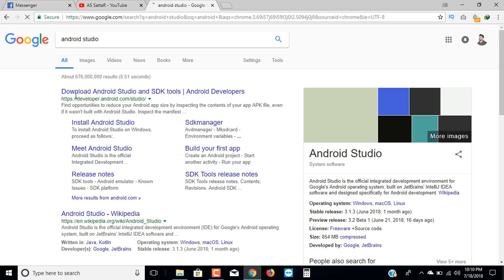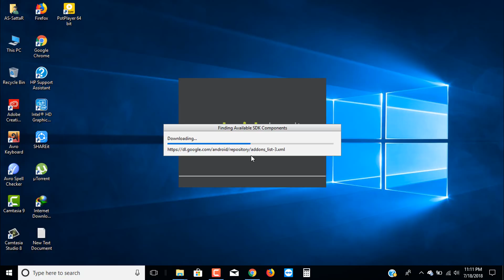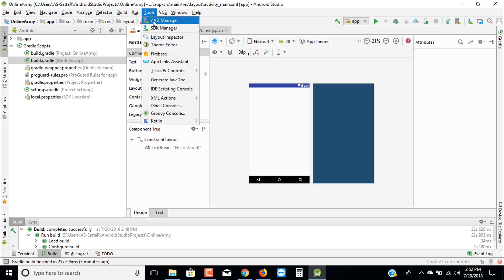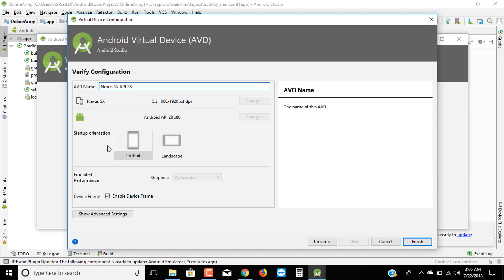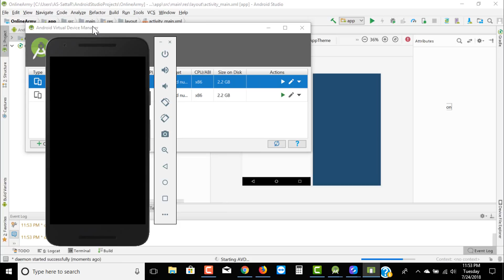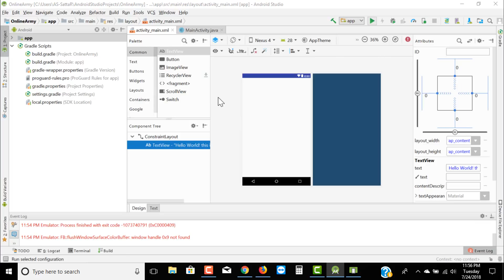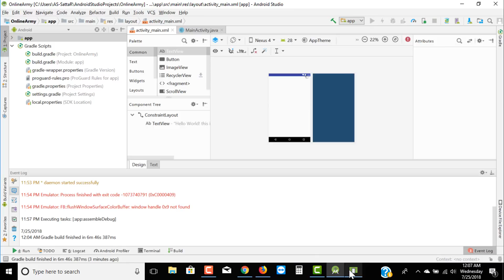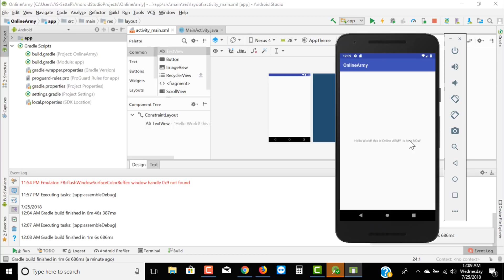android studio bangla-tutorial | make money lifetime with Android Studio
নিজের মতো করে বুজানোর চেষ্টা করেছি  যদি কোনো ভুল হয় তাহলে কমেন্ট এ বললে খুশি হবো।
যারা এন্ড্রোইড ষ্টুডিও (android studio) প্রোফেসনাল ভাবে শিখতে চান |তারা আমার Group a join  করেন ঐখানে অনেক পেইড টিউটোরিয়ালস পাবেন।
ধন্যবাদ সবাইকে।

ভিডিওটি একটু বেশি টাইম নিয়ে বানানো হইছে সবাই একটু ধৈর্য ধরে দেখবেন আশা করি কিছু শিখতে পারবেন।
আর ভিডিও ভালো লাগলে বলে যাইয়েন কেন ভালো লাগছে।

Android Studio Requirements

Windows OS

Microsoft Windows 7/8/10 (32-bit or 64-bit)
2 GB RAM minimum, 8 GB RAM recommended
2 GB of available disk space minimum, 4 GB Recommended (500 MB for IDE + 1.5 GB for Android SDK and emulator system image)
1280 x 800 minimum screen resolution
JDK 8
For accelerated emulator: 64-bit operating system and Intel processor with support for Intel VT-x, Intel EM64T (Intel 64), and Execute Disable (XD) Bit functionality

Mac OS

Mac OS X 10.8.5 or higher, up to 10.11.4 (El Capitan)
2 GB RAM minimum, 8 GB RAM recommended
2 GB of available disk space minimum, 4 GB Recommended (500 MB for IDE + 1.5 GB for Android SDK and emulator system image)
1280 x 800 minimum screen resolution
JDK 6

Linux OS

GNOME or KDE desktop: Tested on Ubuntu 12.04, Precise Pangolin (64-bit distribution capable of running 32-bit applications)
64-bit distribution capable of running 32-bit applications
GNU C Library (glibc) 2.11 or later
2 GB RAM minimum, 8 GB RAM recommended
2 GB of available disk space minimum, 4 GB Recommended (500 MB for IDE + 1.5 GB for Android SDK and emulator system image)
1280 x 800 minimum screen resolution
JDK 8
For accelerated emulator: Intel processor with support for Intel VT-x, Intel EM64T (Intel 64), and Execute Disable (XD) Bit functionality, or AMD processor with support for AMD Virtualization (AMD-V)

android development
ndroid development bangla tutorial
bangla android tutorial
android apps development tutorial bangla
android bangla tutorial
android video by as sattar tutorial
android tutorial bangla
java bangla video
ict bangla tutorial
java tutorial
bangla tutorial
Android Bangla Tutorial 1
Android, android
introduction to android
android course
android studio
android studio installation
android tutorial for beginners
android tutorial
android studio app
android studio for windows
android tutorial for beginners using android studio
android app development tutorial
android app development kit